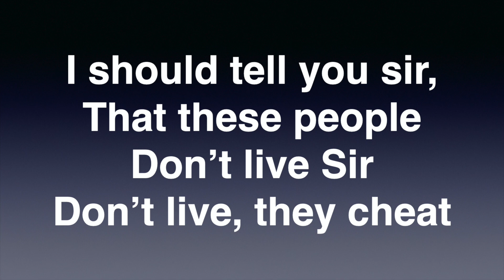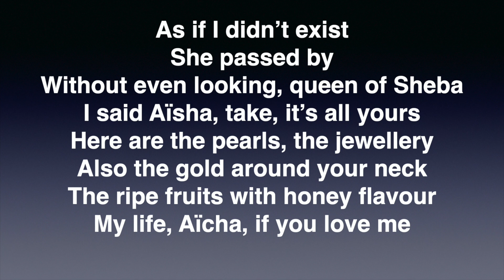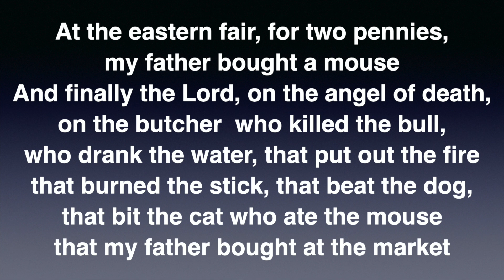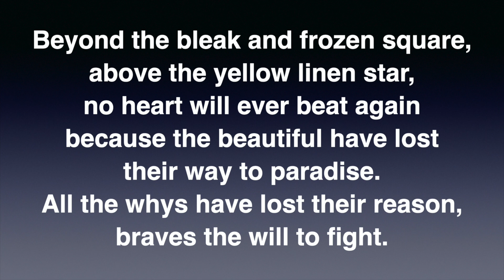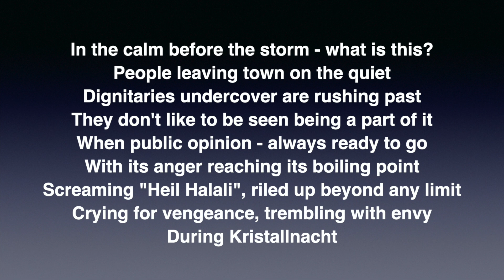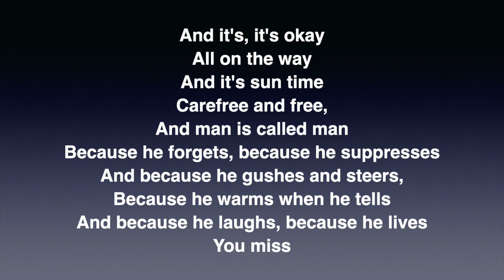Other music I like to play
I have done a video on pop and rock and a video on classical music. In this video interesting music from outside the Anglo Saxon culture. For those that feel like virtual traveling the world by exploring the sounds of those other countries.

00:00 - Intro
00:24 - Start of program
00:54 - Jacques Brel - Infinement
02:32 - Michel Fugain - Le Meilleur de Fugain
03:29 - Charles Aznavour - Live au Palais de Congrès 2000
04:57 - Kaloomé: De Otro Color
05:45 - Khaled - Sahra
07:03 - Angelo Branduardi - Alla Fiera dell'Est
08:20 - Mikis Theodorakis - Mauthausen Trilogy (Remastered)
10:13 - BAP - Vūn Drinne Noh Drūsse
11:44 - Herbert Grönemeyer - Mensch
12:56 - Judged on…
13:58 - The wrap